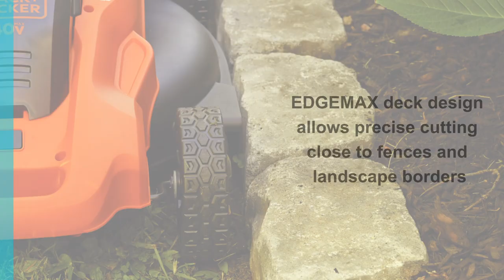Black & Decker 40V MAX Cordless Lawn Mower With Battery And Charger Included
Perfect for lawns up to an acre, this versatile cordless mower lets you mulch, bag or side-discharge clippings to suit your needs. It comes with two batteries, and you'll love how the EDGEMAX design lets you mow right up to fences and edges. Adjust cutting height with a single lever, and simply fold the handle for compact storage - no tools necessary.

- Mulching, bagging and side discharge of grass clippings give you 3-in-1 versatility.
- (2) 40V MAX Lithium-Ion batteries are included for twice the runtime.
- One lever adjusts the cutting height anywhere from 1-1/2 in. to 4 in., without tools.
- Mow right up to edges and spend less time trimming thanks to the EDGEMAX design.
- A convenient easy-fold handle saves storage space.
- Maximum initial battery voltage (measured without a workload) is 40V. The nominal voltage is 36V.